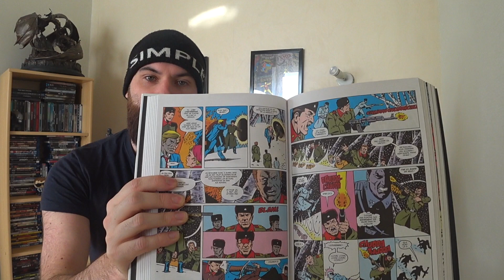Réaction au trailer SNYDER CUT'S JUSTICE LEAGUE FR ( petit retour sur le DCU )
Hey le trailer de la snyder cut's est arrivé alors hypé ou pas ?